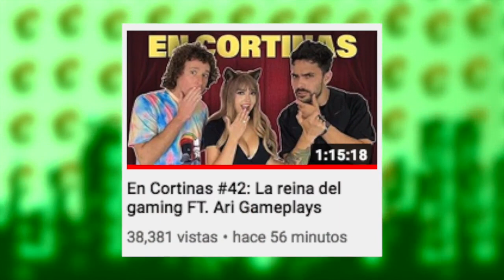JuanSGuarnizo PIDE A Ded Que Su CHAT NO Le TIRE HA͇TE | Cristinini LLORA En DIRECTO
Temas del video:
00:00 Cristinini lloró y pide parar shippeos
02:09 Ari habla con luisito
04:01 Juan pide parar el h4te